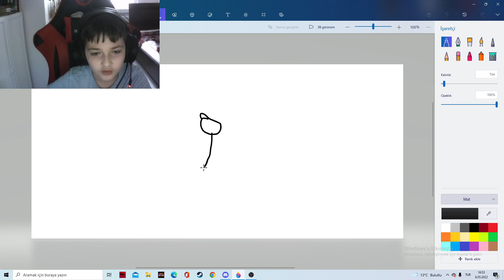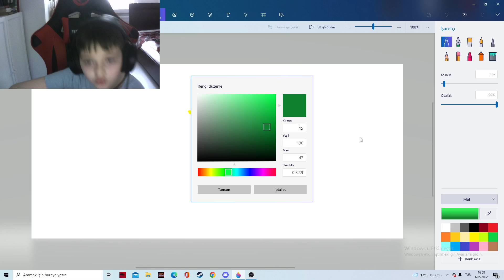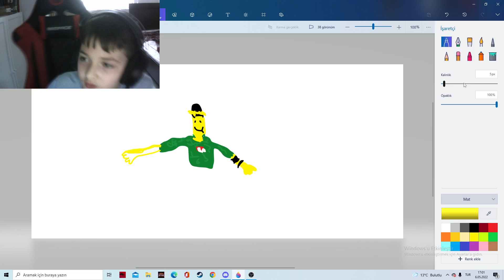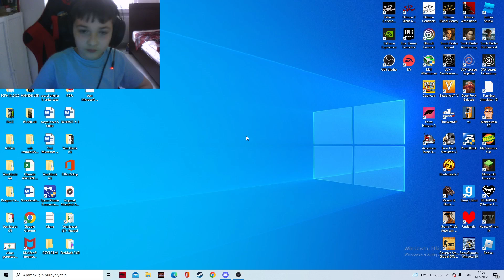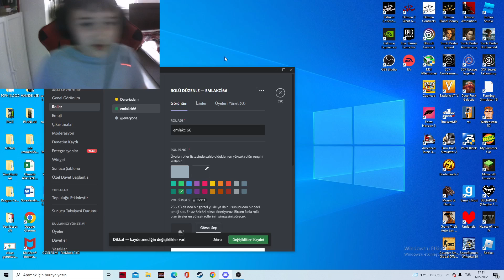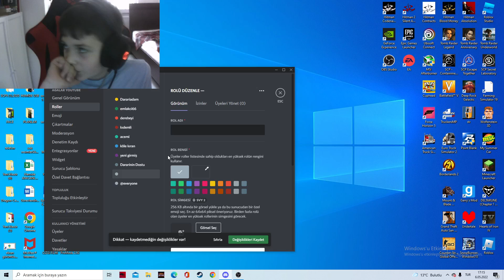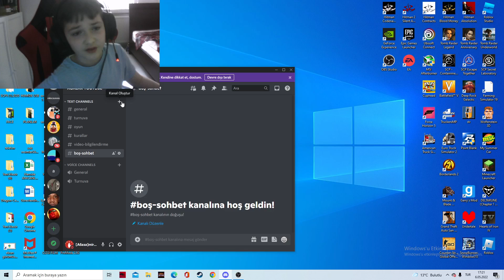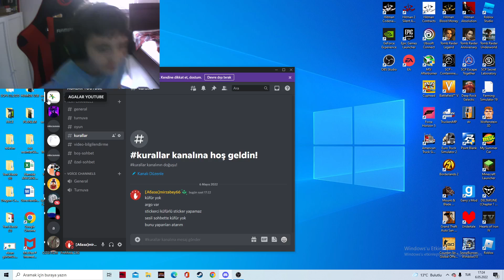artık discord sunucumuz var!